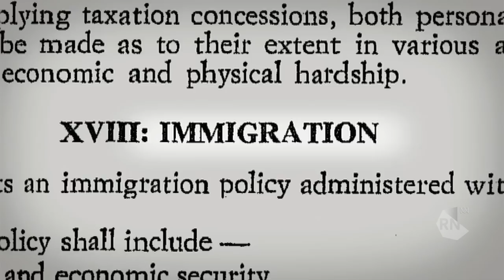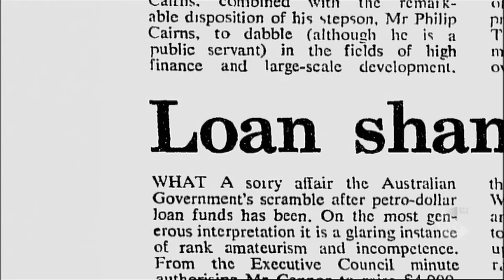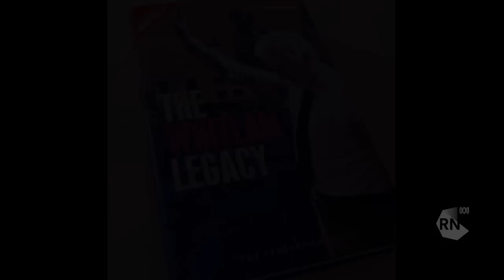The Whitlam Legacy | RN Breakfast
Columnist Troy Bramston has collated a 'who's who' of Labor insiders and observers during the Gough Whitlam government.
The Whitlam government, its dismissal and its legacy, all remain polarising issues.
Publication:
Title: The Whitlam Legacy
Author: Troy Bramston
Publisher: The Federation Press